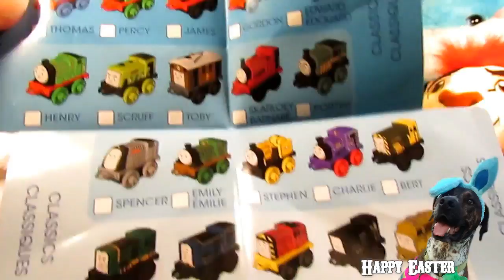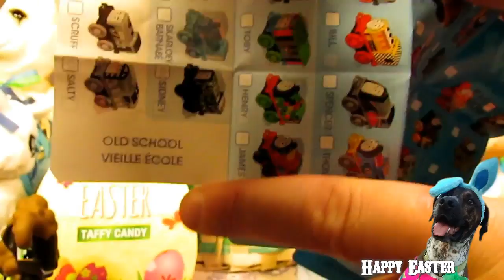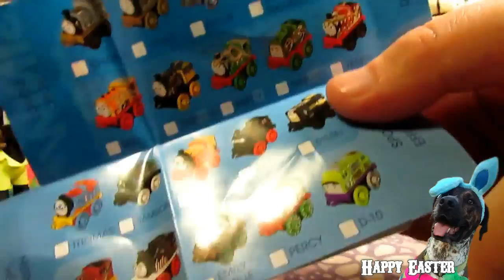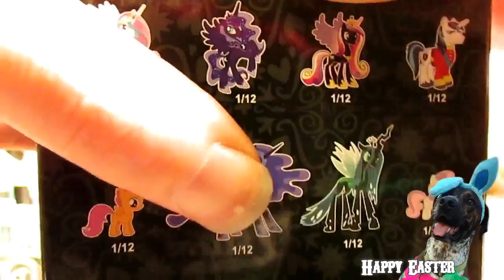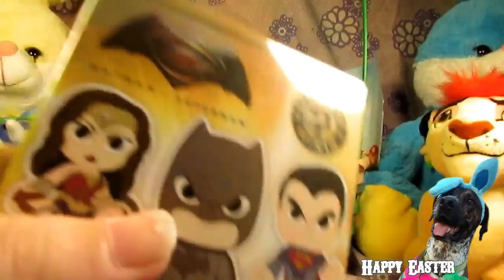Easter Blind bag Surprise! Ft PatchHap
Happy Easter! I decided to do something fun for it and went with Blind bags! Joining me is Patchhap and this video wouldnt of been possible without her so please check out her channel!

Thumbnail Image by PatchHap

Leave suggestions for videos in the comments :)